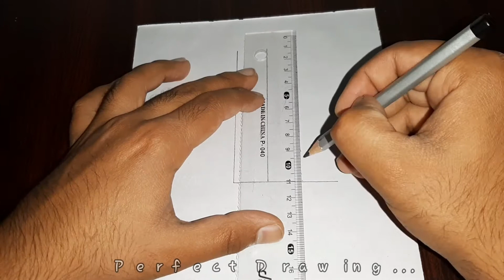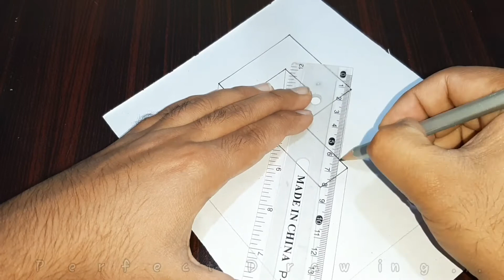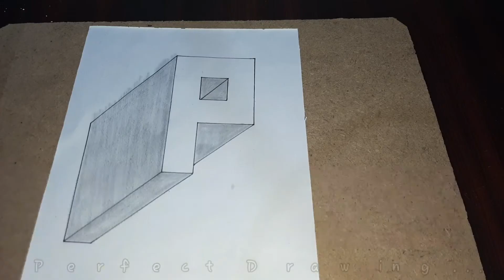How to Draw 3D P on paper - How to Draw 3D letters - Very easy tricks of art step by step.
Today I am going to show you how to draw 3D letters. Draw a capital letter P. Very easy tricks of art for drawing lover. Easy step by step for beginners and elders.

Materials used: Pencil, Pointer, Eraser, Ruler.